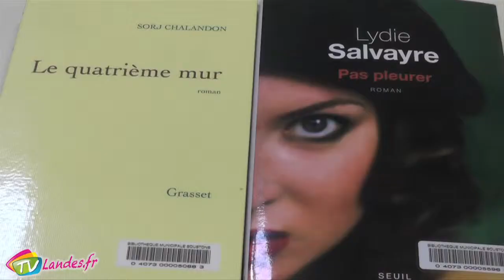Comité de lecture à Soustons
Savez vous qu’à la bibliothèque municipale de Soustons chaque mois un petit comité de lecture se réunit autour d'un thème et d'un café? Mercredi dernier le temps était plutôt maussade mais les amoureux de lecture étaient au rendez-vous.
28 Janvier 2015